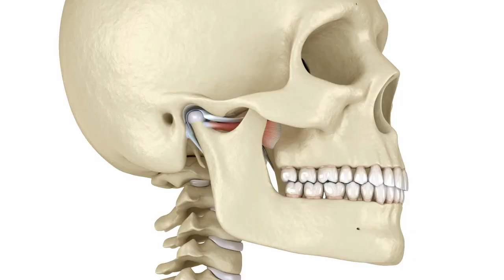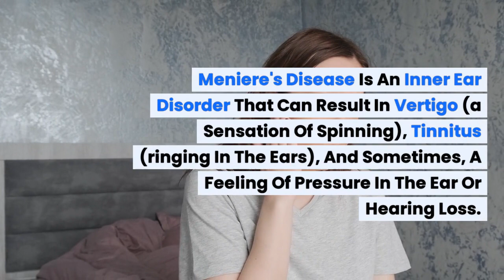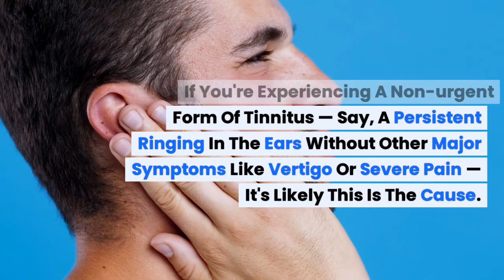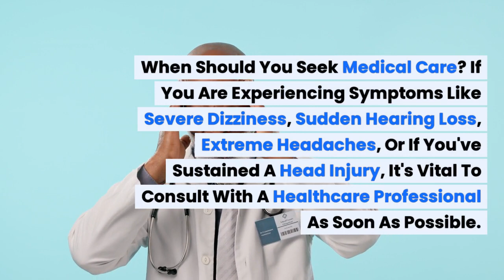Whooshing Noises Inside Head: Common Causes and When to Seek Medical Care | BuoyHealth.com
Are you experiencing whooshing noises inside your head? In this informative video, we explore the potential causes of this bothersome symptom, including conditions like Traumatic Brain Injury, TMJ Dysfunction, Pseudotumor Cerebri, Meniere's Disease, Tinnitus, Labyrinthitis, and Earwax Blockage. Find out what other symptoms could indicate these causes, and learn when it's time to seek medical care.

To find out what might be causing this, take our Quiz